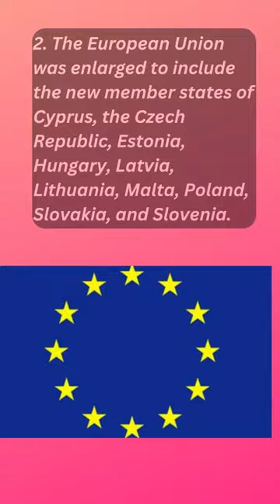About Today in History May 1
1. On this day in 1889, May Day—traditionally a celebration of the return of spring, marked by dancing around a Maypole—was first observed as a labour holiday, designated as such by the International Socialist Congress.
2. The European Union was enlarged to include the new member states of Cyprus, the Czech Republic, Estonia, Hungary, Latvia, Lithuania, Malta, Poland, Slovakia, and Slovenia.
3. The body of British mountaineer George Mallory was discovered on Mount Everest, some 75 years after he and Andrew Irvine disappeared while attempting to become the first people to summit the peak.
4. American baseball player Rickey Henderson stole the 939th base of his career, surpassing Lou Brock's MLB record.
5. Amtrak—the federally supported corporation that operates nearly all intercity passenger trains in the United States—began service.
6. The first major airplane hijacking within the United States occurred when a man forced a commercial airliner en route from Miami to Key West, Florida, to detour to Cuba.
7. While on a reconnaissance flight deep inside the Soviet Union, a U.S. U-2 plane was shot down and its pilot—Francis Gary Powers, who worked for the CIA—was taken prisoner; the resulting confrontation between the United States and the Soviet Union became known as the U-2 Incident.
8. Orson Welles's Citizen Kane, considered by many critics to be the greatest film ever made, premiered in New York City.
9. The Empire State Building in New York City officially opened; for four decades it was the tallest building in the world, and it is considered a U.S. landmark.
10. Iodized salt first went on sale in the United States, available at grocery stores in Michigan; the state was then part of a region known as “the goitre belt,” which refers to enlargement of the thyroid gland due to iodine deficiency.
11. American singer Kate Smith, known as the “first lady of radio,” was born.
12. The Battle of Manila Bay ended in the defeat of the Spanish Pacific fleet by the U.S. Navy, resulting in the fall of the Philippines and contributing to the final U.S. victory in the Spanish-American War.
13. The Memphis race riot began as members of the city's white majority attacked Black residents, 46 of whom were killed; the unprovoked violence helped to win passage of the Fourteenth Amendment.
14. The Great Exhibition of 1851 opened in London in the Crystal Palace, which was designed by Sir Joseph Paxton.
15. The world's first postage stamp was released in England; it was created by Sir Rowland Hill and became known as the Penny Black.